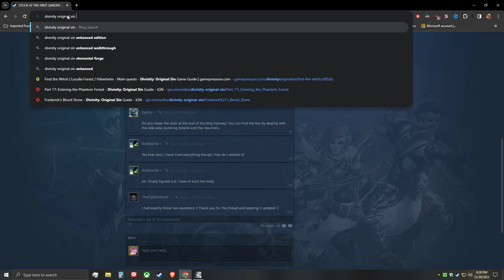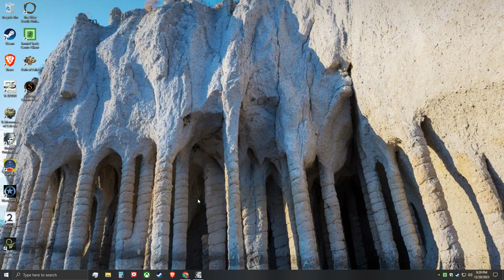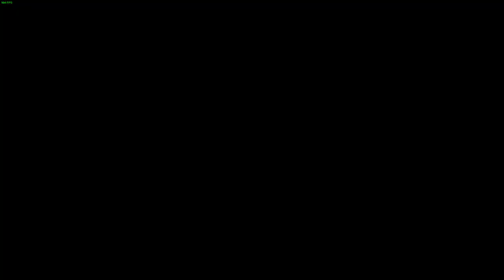LoneWolfLegendOfficial's Epic Journey in Divinity Original Sin 1